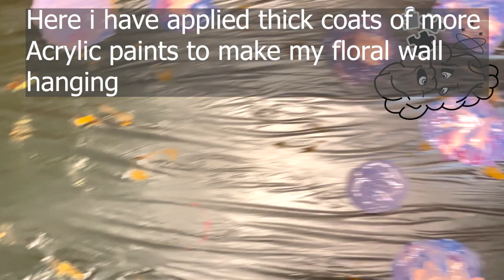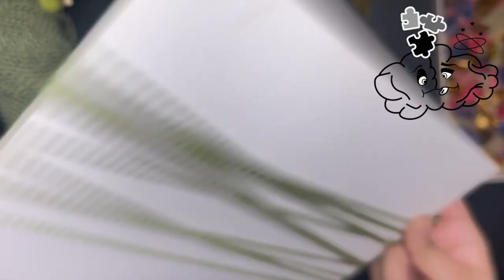Dried Acrylic Paint Art. DIY Floral And Spring inspired wall Art made with dried Acrylic Paints.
DIY Wall Art. Floral And Spring Inspired. Brainless Creation with dried acrylic Paints.